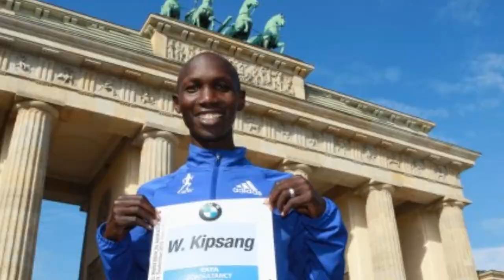Atleta Wilson Kipsang Nuevo Record Mundial de Maraton en la 40 BMW BERLIN-MARATHON 29 setiembre 2013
Cronica de imagenes del Atleta Wilson Kipsang nuevo Record Mundial de Maraton con 02:03:23 en la 40. BMW BERLIN-MARATHON 29 de setiembre del 2013.

Wilson Kipsang rompe récord mundial de 2:03:23, Florencia Kiplagat gana en 2:21:13, corriendo Mikitenko récord mundial master como la tercera 29 de septiembre del2013

Wilson Kipsang tiene el 40 BMW MARATÓN DE BERLÍN coronado con un récord mundial: El 31-años de edad, explosión de Kenia, con muy buen tiempo después de 02:03:23 horas hasta el final en la Puerta de Brandenburgo. Se socava la gran carrera aniversario la antigua marca que había corrido su compatriota Patrick Makau en Berlín hace dos años (02:03:38) por 15 segundos. Segundo puesto Eliud Kipchoge corrió con un aumento de 2:04:05 en el quinto lugar en la lista de más rápido corredor de maratón de todos los tiempos. Nunca antes se llegó a un atleta tal vez sin siquiera ganar la carrera. Tercero fue Geoffrey Kipsang (ambos Kenia) 2:06:26.

La mujer más rápida fue Florencia Kiplagat (Kenia), que triunfó por segunda vez en Berlín en 2011. El jugador de 26 años de edad, ganó en 2:21:13 horas antes de que su compatriota Sharon Cherop (02:22:28). En un excelente tercer puesto fue Mikitenko (Eintracht Frankfurt). El 41-años de edad, rompió el récord mundial en la maestría en Berlín (grupo de edad de 40 años) con 2:24:54. El récord estaba previamente en 2:25:43 horas.